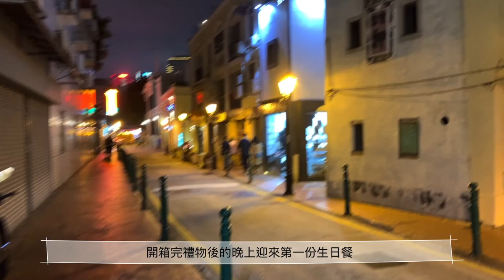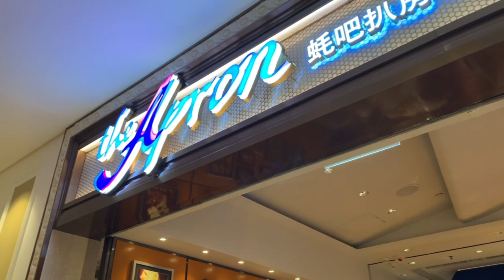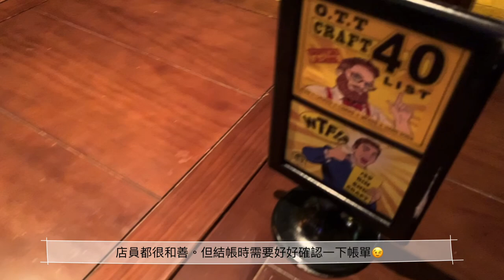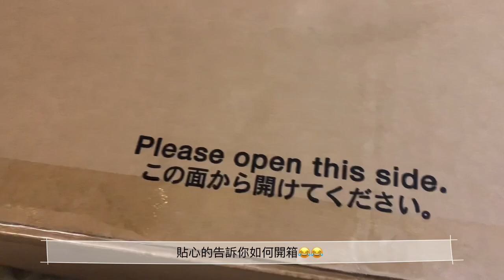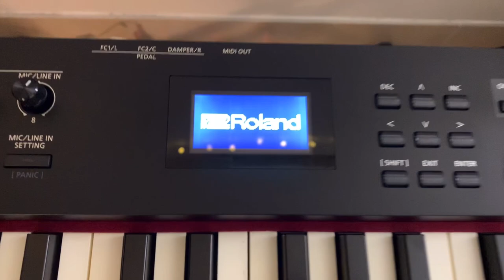澳門生活Vlog|我的第一支Vlog，陪我一起過生日吧！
哈囉！大家好 我是Weiting，在澳門工作的台灣人。
因為疫情無法回台灣的我，很開心在澳門還有好友們幫我過生日。
也因為這樣無法回家的我，想開始用影片記錄在澳門的生活。
對於影像任何相關都非常陌生的我
盡力做出這樣的影片，希望你會喜歡我的分享！
那就從第一支影片開始吧！